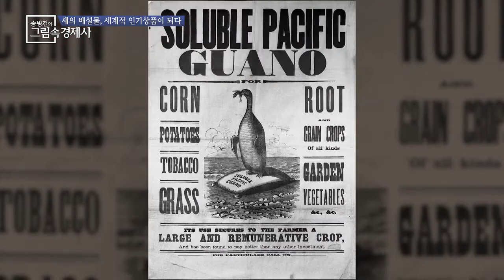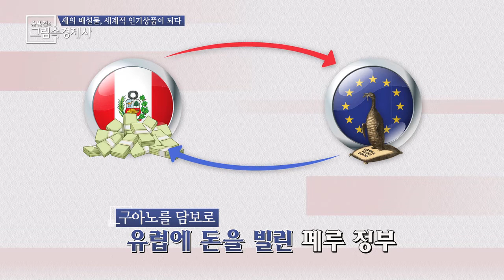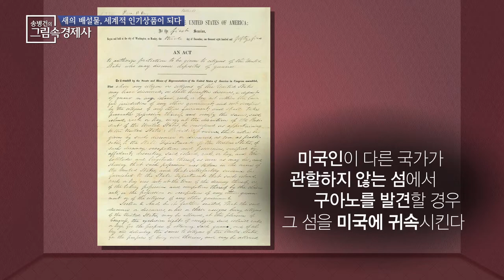새의 배설물을 팔아서 돈을 벌었다고?!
페루의 친차군도에서 그것은 현실이 되었다